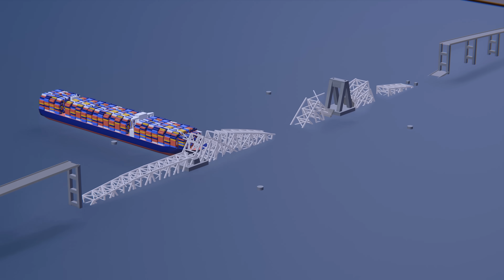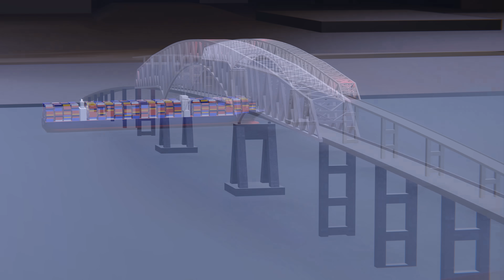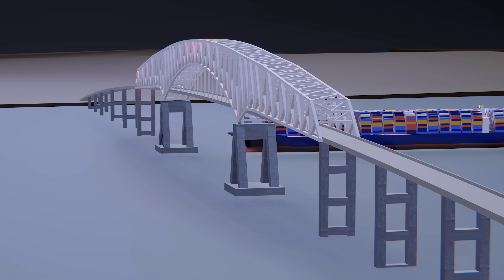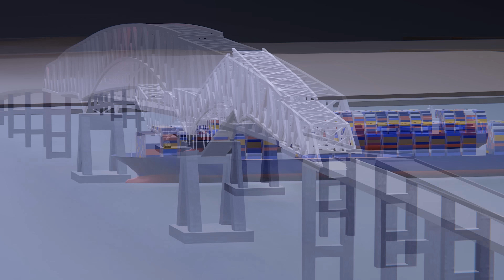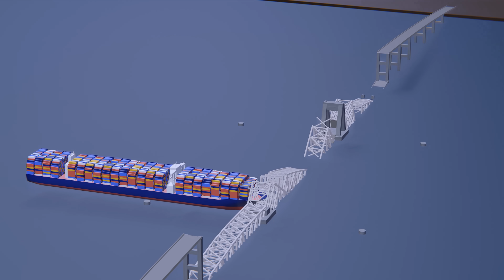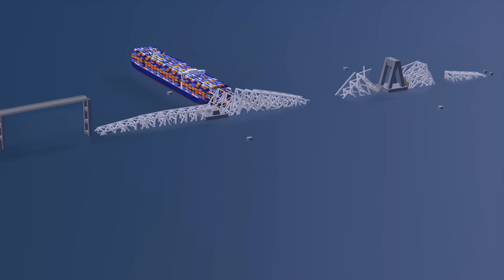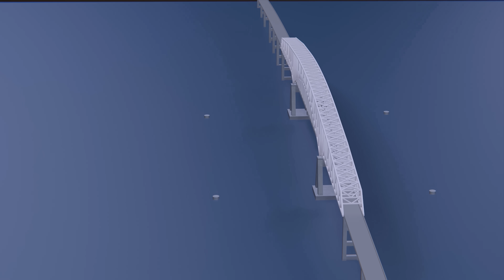How Did the Baltimore Bridge Collapse - Animated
In this animated video, witness the shocking collapse of the Baltimore Bridge. From its construction to its ultimate failure, the video takes you through the events that led to the tragic incident. Using detailed animations, the video showcases the various factors that contributed to the collapse and answers questions such as: Why did the Francis Scott Key bridge collapse so quickly? Why did the ship lose power a few minutes after leaving the port? How long will it take to replace the bridge? With a focus on safety and engineering, this video serves as a cautionary tale for anyone interested in the topic and involved in the construction and maintenance of large-scale infrastructure projects.